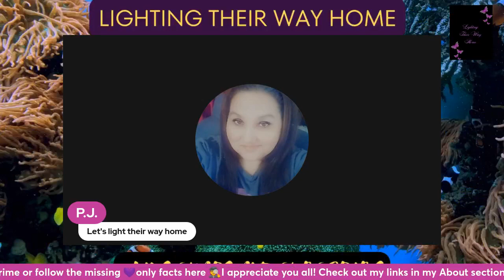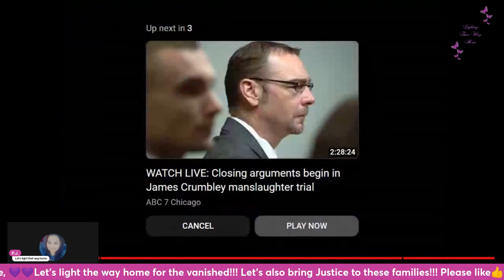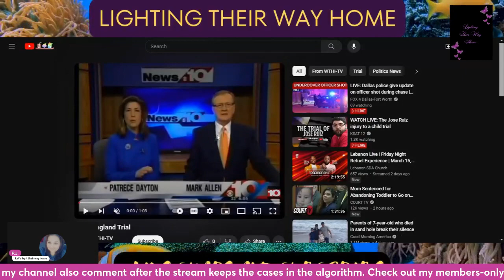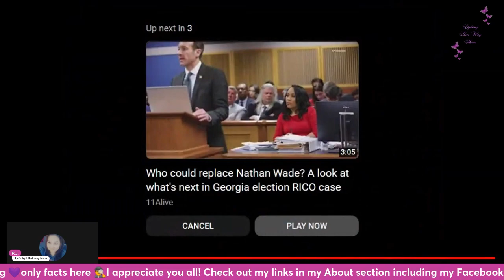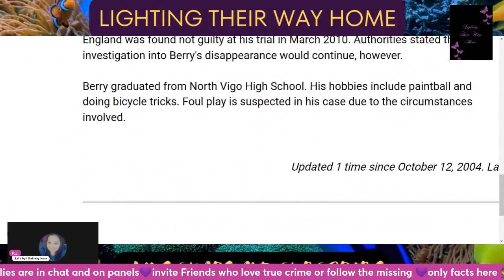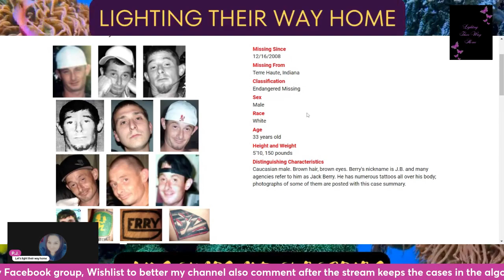Did Brent England get away with murdering Jack Lee Berry's murder, Jack is still considered missing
Berry was last seen near Fifth Avenue and Elizabeth Avenue in the White Oak Place subdivision in Terre Haute, Indiana shortly after noon on December 16, 2008. This is near Park Avenue, where he had lived for twelve years before his disappearance. The last time he used his cellular phone was at 12:11 p.m.

Berry was placed on probation a year before his disappearance and wasn't allowed to have guns in his home. He gave his two handguns to a friend, Brent P. England, to keep and, according to his father, he was en route to England's house to collect the guns when he disappeared. He has never been heard from again.

Berry's van was found parked near the Wabash River a few days after his disappearance. He left behind a young son whom he was very close to; his loved ones don't believe he would have abandoned the child. His family stated he was well-liked in the local area and had recently taken over his father's painting business.
Jack Berry's group
Amazon Gift list and Channel list